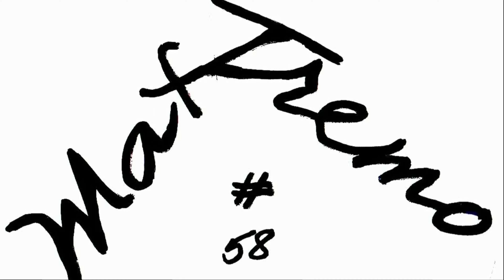T MAX 530 STATOR COVER AKRAPOVIC EXHAUST SOUND (VIDEO BEFORE COVID)